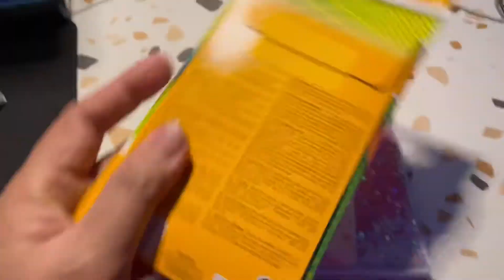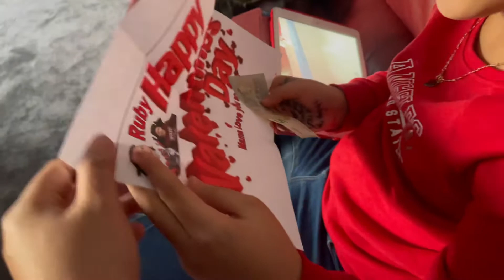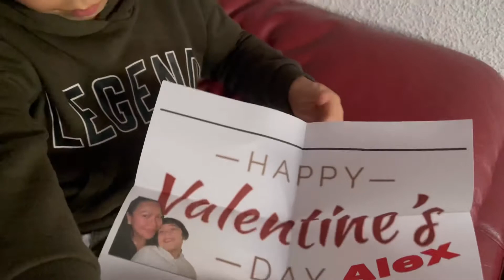Vlog #97 My Small Valientine‘s gift surprise for the kiddos.. PARAPARAAN ang YAYA KIRAY...